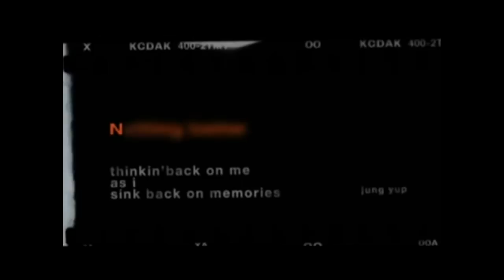K-POP Brown Eyed Soul - Nothing Better MV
K-POP   정엽(Jung Yup) of Brown Eyed Soul  -  Nothing Better   MV    (2007)

It always appeared before me
 Your face, I remember
 My heart that stopped short
 You spitefully took my disfunctional heart
 And with your bright smile
 That's how you easily opened my heart

 It's true, that is how I became your man
 All my unpleasant memories, I no longer recall
 Because the hand that holds me tight
 is as warm as spring

 And now like a dream my heart
 has gradually stopped by your side
 Without awakening for a single moment,
 I dream an endless dream

 And now like breathing,
 if you were to always rest by my side
 if you were to always remain this way
 nothing better nothing better than you

 in your embrace, is held still